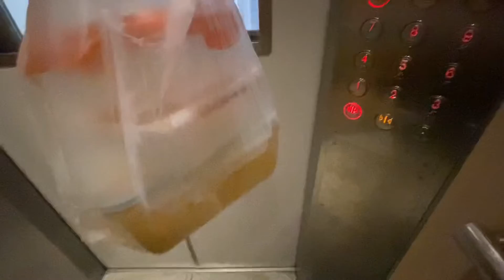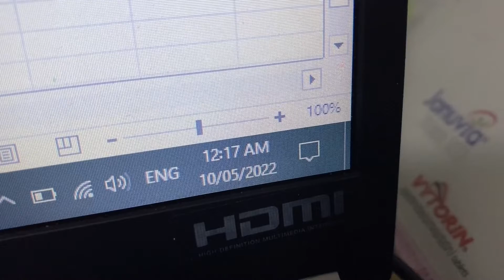Week 21 in making 👶🏻 | Mother’s day Dim sum treat, Fetal anomaly FA scan, New cat 🐱 wardrobe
Vlog of my week 21 day 1 to 3. Had been quite eventful these 3 days but very exhausted.

First is celebrating mother’s day, surprising her with the rose mango jelly I made and bring her to eat our favourite dim sum restaurant at Red Star Restaurant Singapore. Went for baby fetal anomaly scan and glad to know baby is healthy. Then new wardrobe came earlier than scheduled which I am happy to pack cat stuff in nicely and make the house more neat and organised.

Morning sickness is still there and I am just trying to live with it and deal with it as needed. 🥲

Camera: iPhone 11
Editing: VLLO